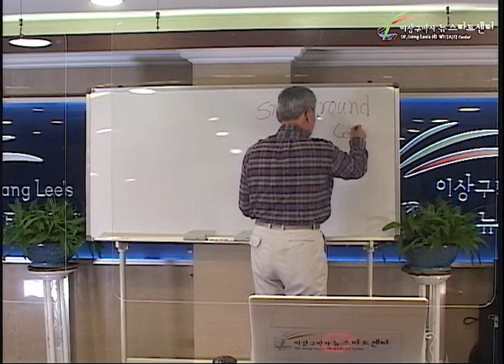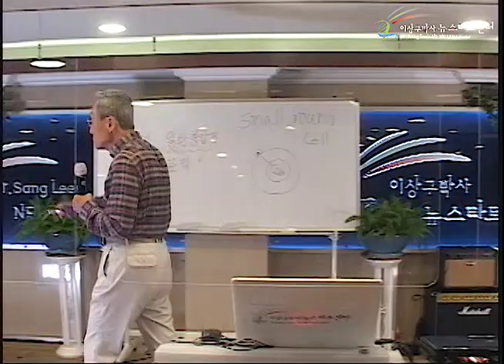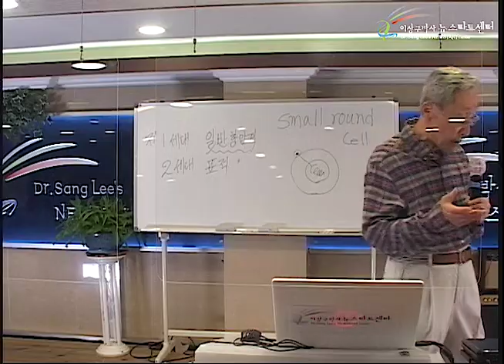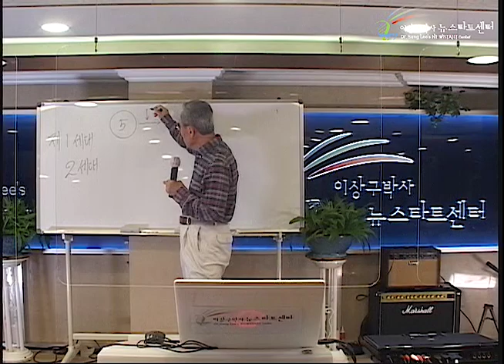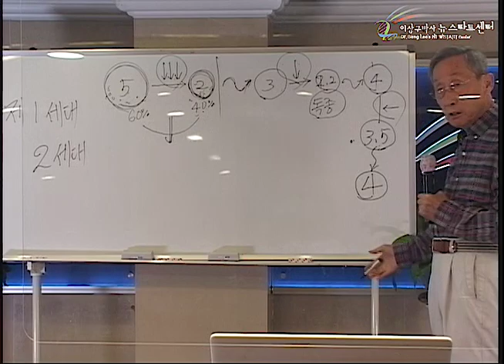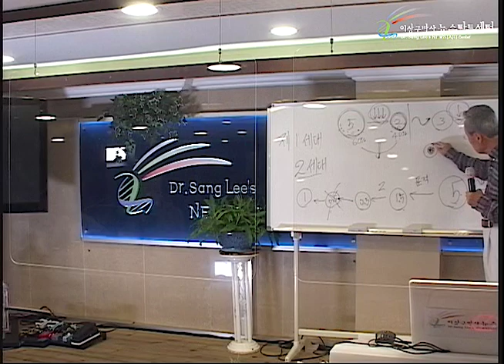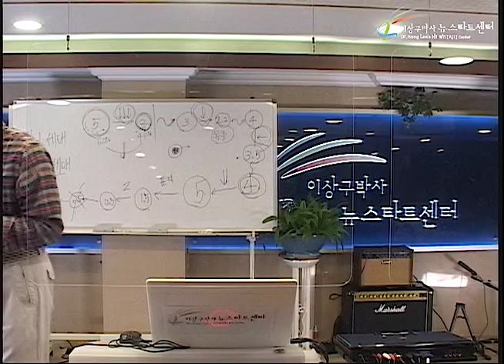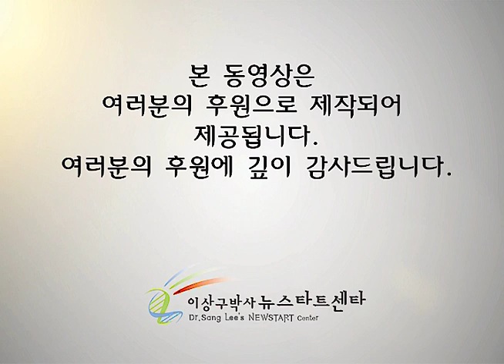R253 05 항암 치료의 발전 단계 (1)